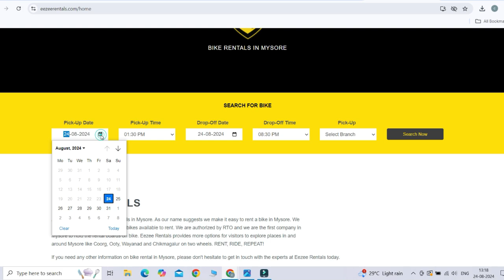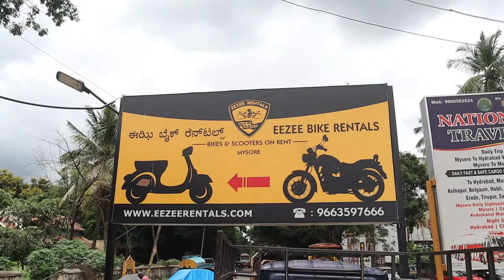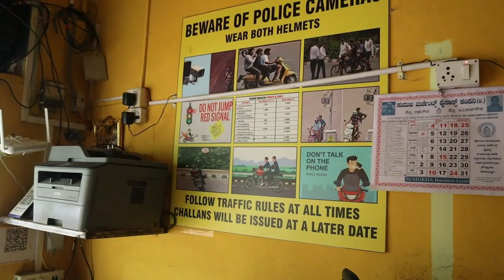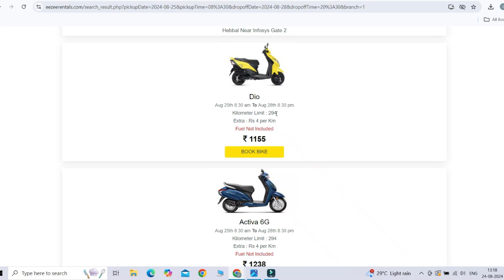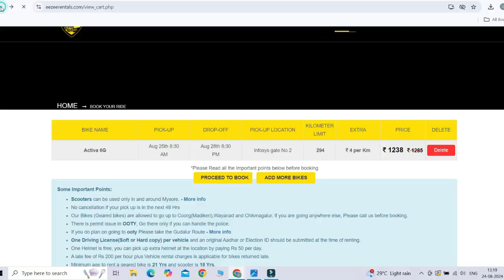ദേ ഇവരെ ബന്ധപ്പെട്ടാൽ മതി മൈസൂരിൽ DIO മുതൽ Bullet വരെ വാടകയ്ക്ക് കിട്ടും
This video speaks about Eezee Rentals one of the rental agency is at Mysore. They provide Dio to Bullet as daily rent. Please visit the following website

331/C KIADB Industrial Area, Near Infosys Gate No.2, Hebbal Mysore - 570018